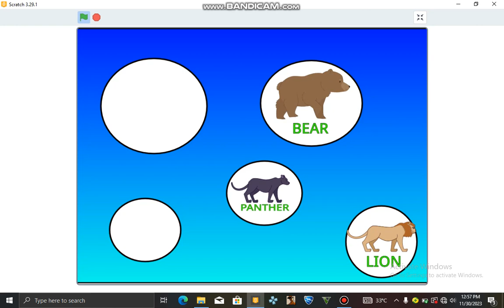Limit Breakers Team 2 FSTC AWKA